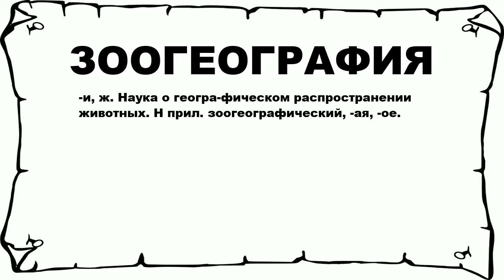ЗООГЕОГРАФИЯ - что это такое? значение и описание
Хочешь знать что значит ЗООГЕОГРАФИЯ? тогда слушай до конца.

 -и, ж. Наука о геогра-фическом распространении животных. Н прил. зоогеографический, -ая, -ое.